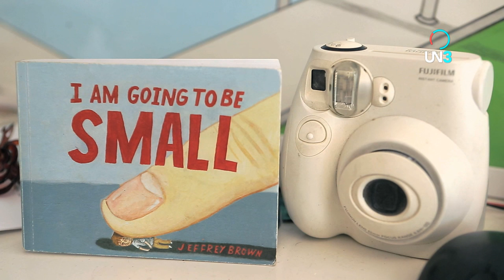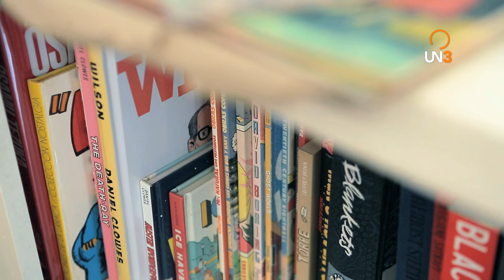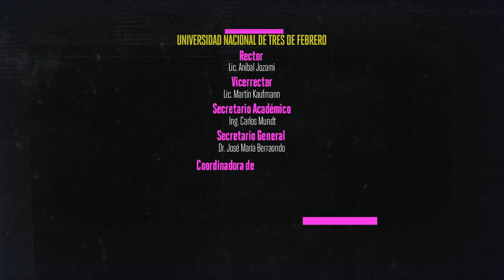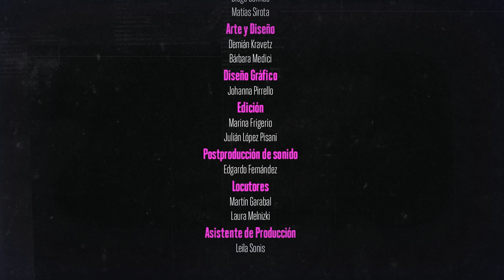TUTELANDIA | Capítulo 15 Martín Piroyansky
La muerte, el ego y dios, de la mano de Tute y sus personajes animados, en una charla íntima con algunos de sus referentes.